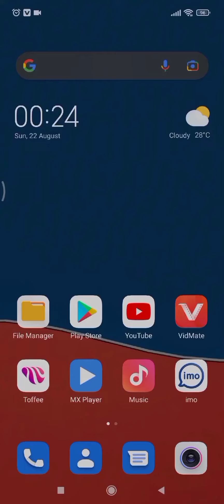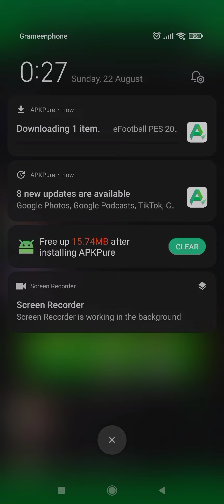How to download PES 2021 on Android Mobile in Bangladesh| Full Process